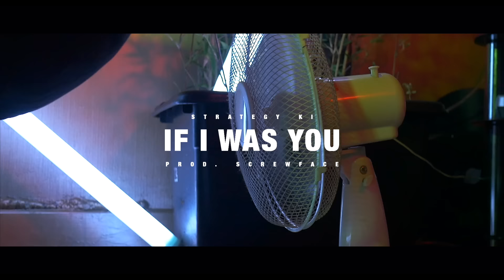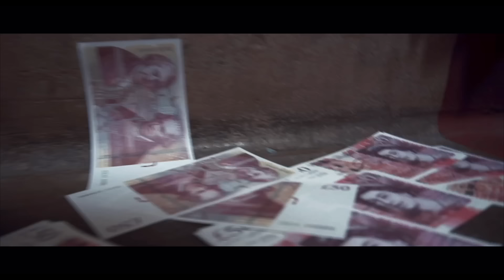Strategy KI, Screwface - If I Was You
Strategy KI and Screwface presents “If I Was You" official music video.

Stream the full audio track now on all digital platforms worldwide.

Recorded at Immortal Musikk Records
Mixed and masted by Strategy KI
Backing instrumental produced by Screwface
Filmed by UK.NZ
Edited by Strategy KI